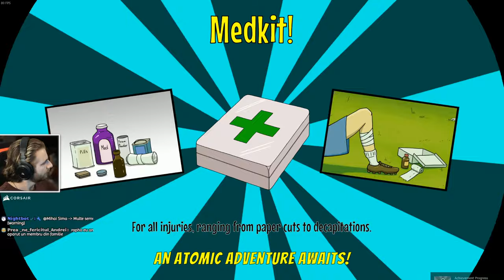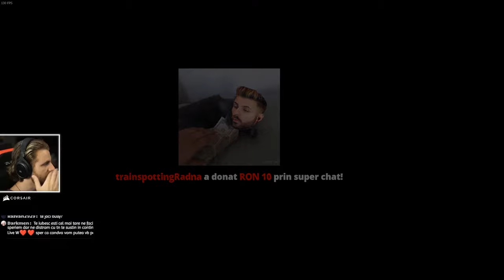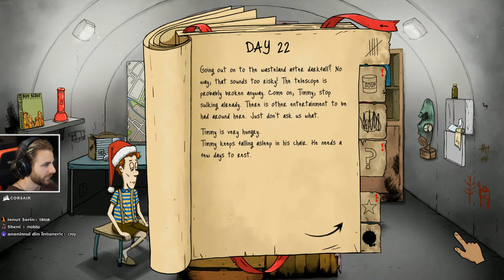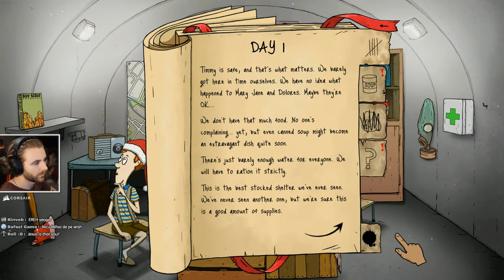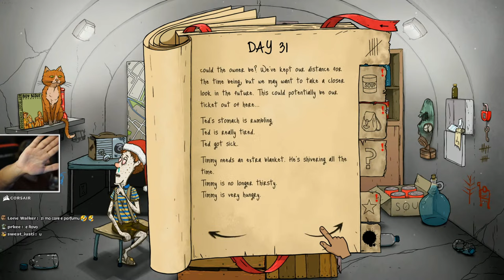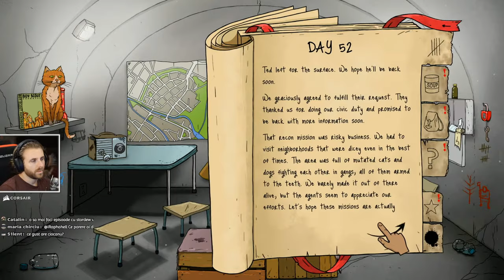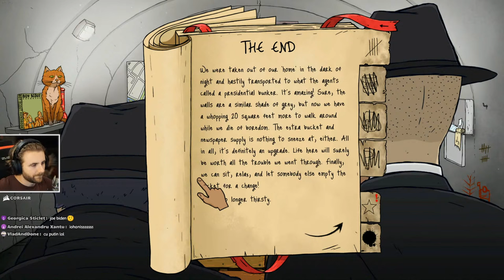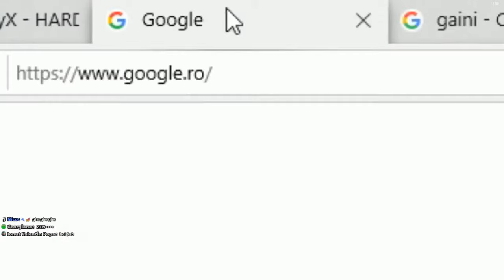60 de Secunde pe Cea mai GREA DIFICULTATE! Castigam?